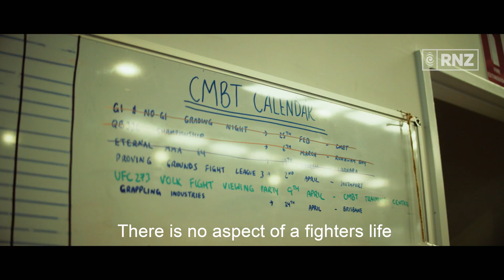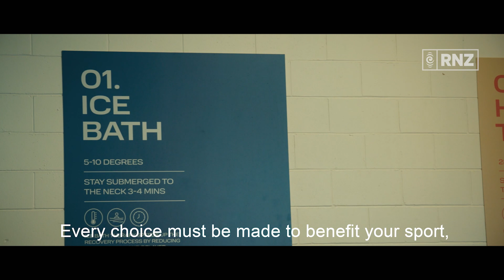The Art of War | Episode 1: Janay Harding | RNZ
YouTube episodes drop weekly on a Monday until 4th September 2023.

[PG] Janay Harding. "Hollowpoint." Bellator MMA. Gold Coast. Featherweight. 6-7-0. Ranked as the #7 female featherweight in the world. Janay finds her purpose through the sport of MMA.